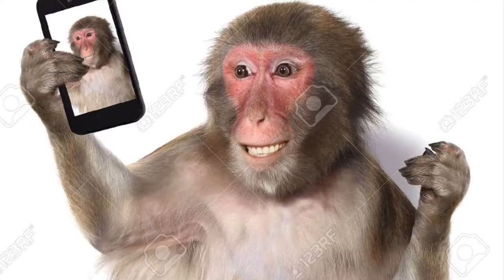Mr. Blue Sky but it's low quality monkey pictures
mmmmm monky